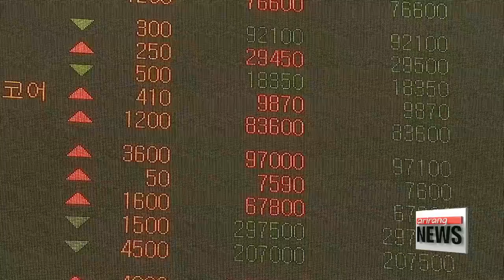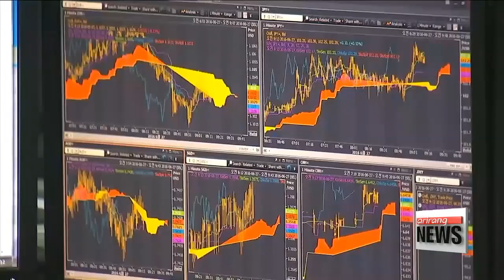Kospi index and closing price reach record high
코스피 또 장중•종가 최고치..2,400 돌파 카운트다운

 Turning to some stock market action now.
The KOSPI broke through the 24-hundred-point mark for the first time during trading.
Even if it dipped down a little, it closed at an all time high.
 Park Hee-jun brings us the uplifting digits
Thursday's record close has analysts saying the rally in local stocks has some staying power.
 The benchmark KOSPI added about half a percent to close at just under 23-96.
In the morning it had surpassed the 24-hundred mark for the first time, touching 24-oh-2.
It was just last month that the KOSPI broke through twenty-*three*-hundred.

The KOSPI has been on the rise in the first half overall, mainly thanks to a visible recovery in the local economy.
Korea's seen a rise in exports for seven months straight,... one factor luring in more individual investors.

 "Visible signs indicating the Korean economy is on a solid recovery track have helped lead the stock market forward... including rising exports, higher corporate earnings and capital inflow into the country."

One question will be whether corporate profits meet expectations in the second quarter, but the consensus is that the rally is here to stay for a while.

 "The weak dollar has caused investment to flow back from the U.S. And the global shift to non-dollar assets, not only in Korea but also in emerging Asian and European countries, is likely to result in a continuous rise in the KOSPI."

  With no clear factor to drag it down, the analysts see the 24-hundred threshold as holding up for some time to come.